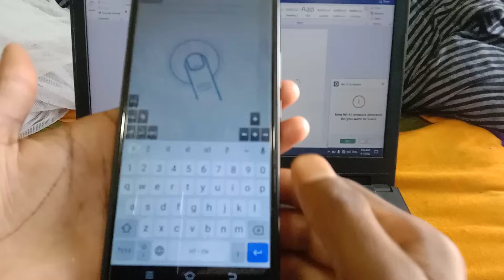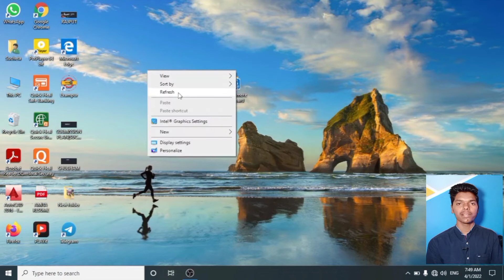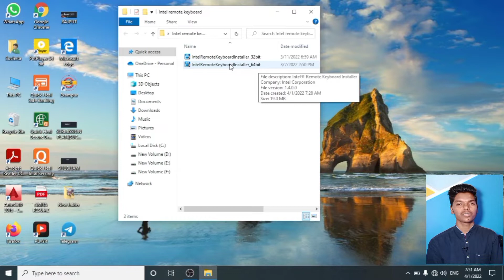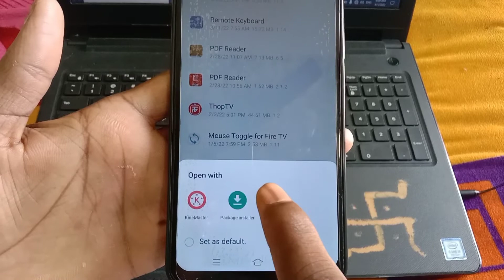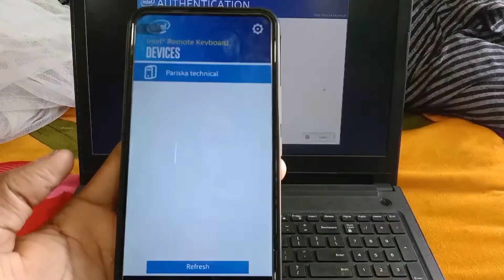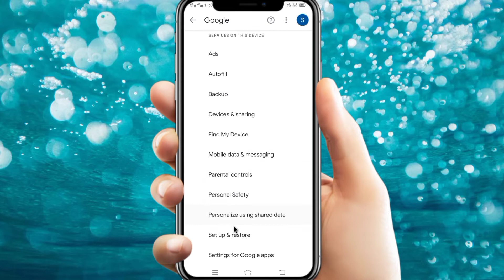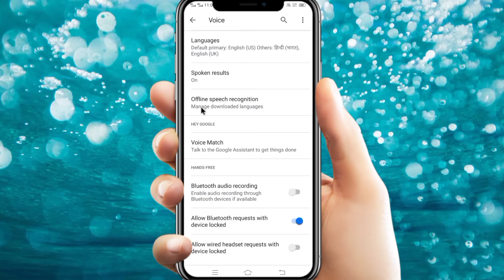मोबाइल के वॉइस टाइपिंग से कंप्यूटर में हिंदी या इंग्लिश में टाइपिंग करें । Digital Sikander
Hello doston
Aaj main aapko batane wala hoon ki kaise aap apne mobile ke voice typing ki madad se apne pc me Hindi ya enish me typing kar sakte hai
To iske liye aap mera video pura dekhiye